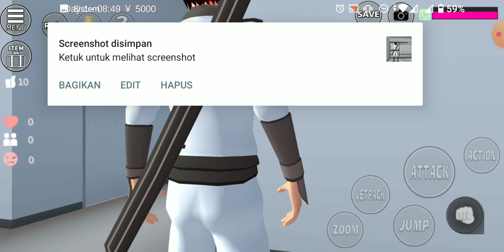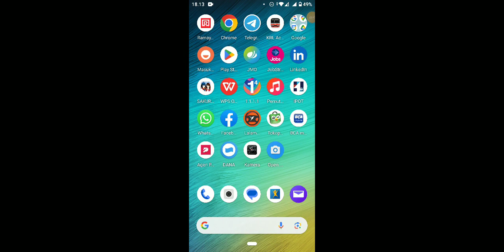Mencari Rumah Spongebob#sakuraschoolsimulator